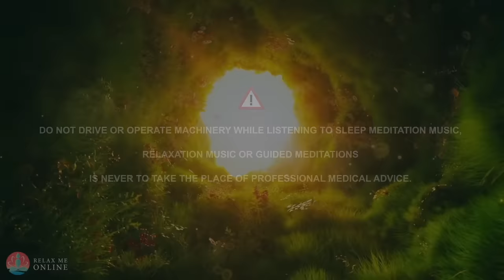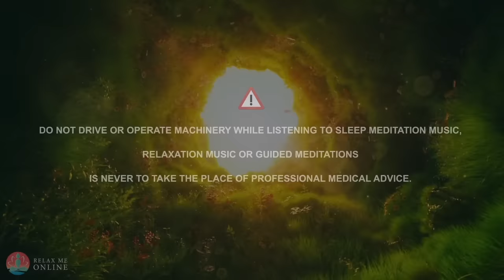Best Relaxation Sleep Hypnosis, Calming Sleep Music to Reduce Anxiety Better Sleep 🕙10 Hours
Join Free-trial of Zenji, Jason's NEW Membership platform with live online classes and more: